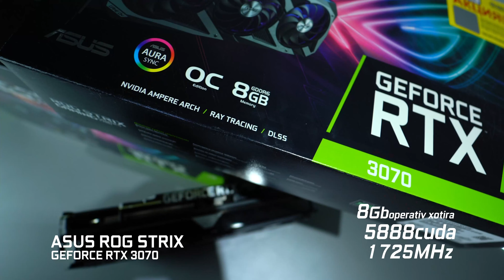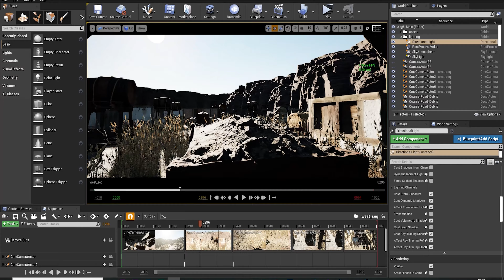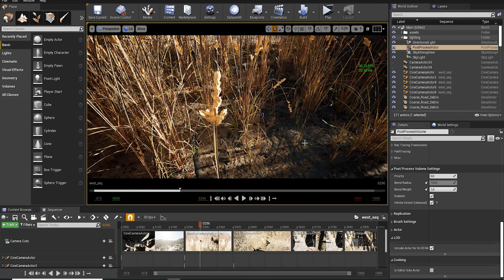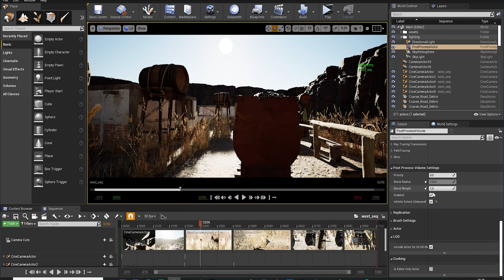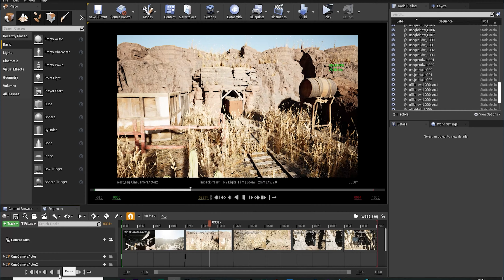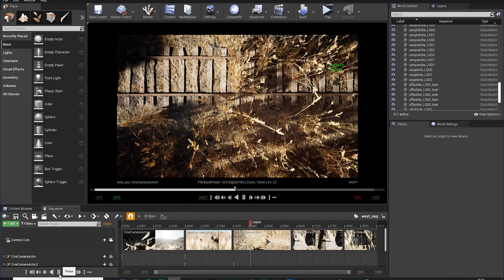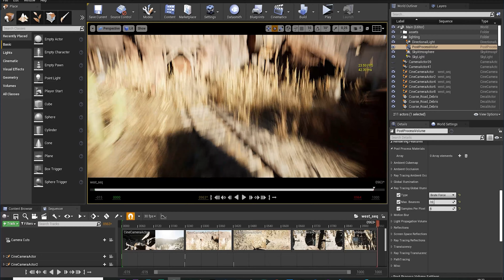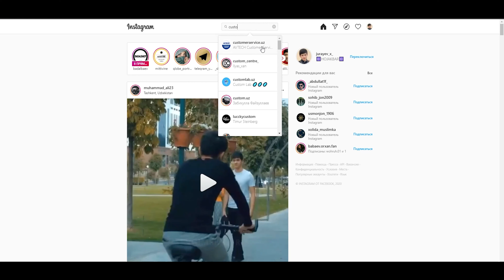Customer Service - Dunyodagi Eng kuchli videokarta tahlili (RTX3090)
Biz Siz uchun GeForce RTX 3000 seriyasining eng yangi videokartalari tahlilini tayyorladik🤩
Barchamiz RTX 3090 dunyodagi tengsiz videokarta degan fikrlarni eshityapmiz. Lekin, bu model haqiqatan maqtovga loyiqmi?

Siz uchun maxsus! Bu videorolikda bizning mehmonimiz - United Soft studiyasi rahbari Lazizxon G’aniev RTX 3090 videokartasining Unreal Engine-4 dvijogida kinematografik darajadagi vizualizatsiyani real vaqtda amalga oshirish imkoniyatini ko’rsatib beradi.

Videotahlilni tezroq tomosha qiling va o’zingizni qiziqtirgan savollarga javob oling.

🥳Shuningdek, Sizni ASUSdan sovg’alar yutib olish imkonini beruvchi konkursda ishtirok etishga taklif qilamiz!

1️⃣ - СВО ASUS TUF Gaming LC 240 RGB
2️⃣ - Asus TUF Gaming GT301 korpusi
3️⃣ - ROG BP 15016 ryukzaki

Buning uchun Siz quyidagilarni amalga oshirishingiz kerak:
✅ bizning Instagramdagi sahifamizga obuna bo’ling @customerservice.uz;
✅ shu video ostida 3 ta do’stingizni belgilang.

❗️Konkurs 6-Dekabrgacha davom etadi. Qimmatli sovg’a egasiga aylanish imkonini qo’ldan boy bermang!

Customer service – обзор самой мощной видеокарты в мире.

Мы подготовили видео обзор о самых новых видеокартах Geforce RTX 3000 серии.🤩
Все мы слышали и видели о том, что видеокарта RTX 3090 не имеет равных. Действительно ли эта модель настолько хороша, как о ней говорят?

Специально для Вас! В данном видеоролике наш специальный гость Лазизхон Ганиев – руководитель студии United Soft продемонстрирует возможности видеокарты RTX 3090 на примере визуализации в режиме реального времени кинематографического уровня на движке Unreal Engine 4.

Скорей смотрите видеообзор, чтобы узнать все ответы на вопросы!

🥳Также, хотим порадовать Вас конкурсом, в котором разыгрываются крутые подарки от ASUS!

1️⃣ - СВО ASUS TUF Gaming LC 240 RGB
2️⃣ - Корпус Asus TUF Gaming GT301
3️⃣ - Рюкзак ROG BP 15016

Все, что Вам нужно сделать – это:
✅ подпиcаться на нашу страницу Instagram @customerservice.uz;
✅ отметить 3 друзей под этим видео.

❗️Конкурс продлится до 6 декабря, не упустите возможность стать обладателем приза!